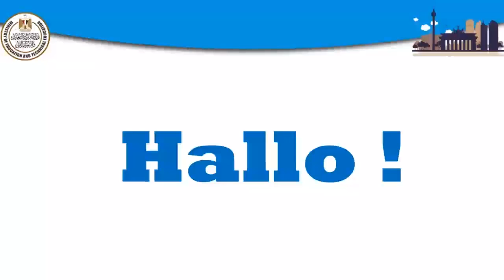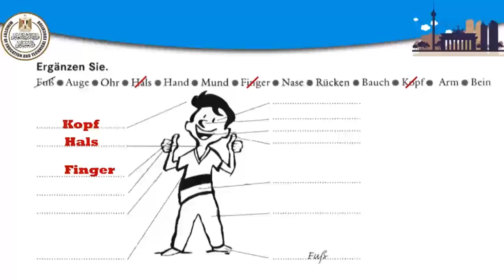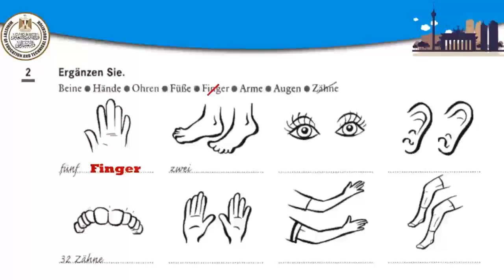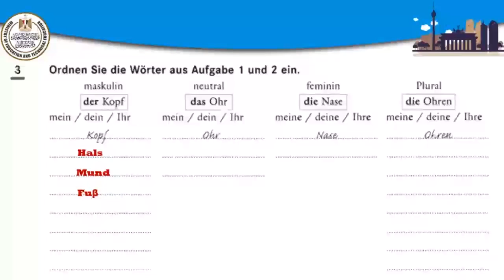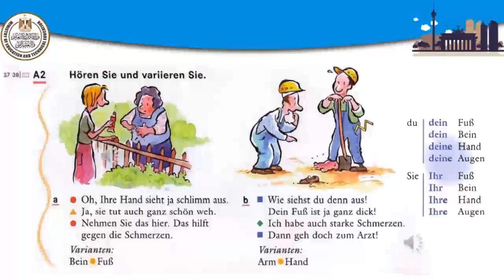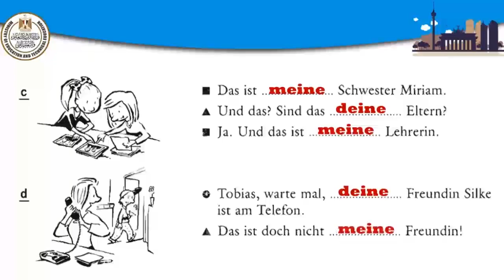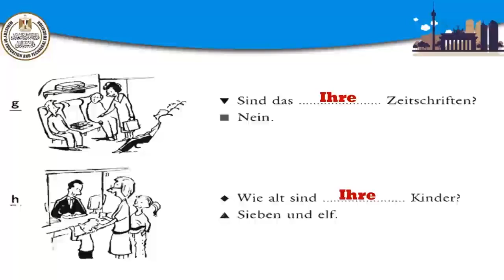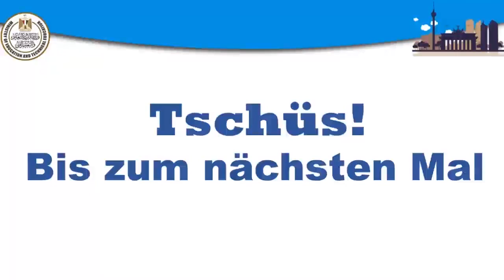lektion 9 10 Schritt A الماني ثالث ثانوي 2022 2023